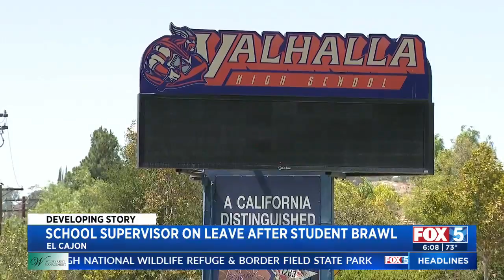School Supervisor On Leave After Student Brawl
Clara Benitez reports on the video surfacing on social media of a fight between two students in El Cajon. STORY